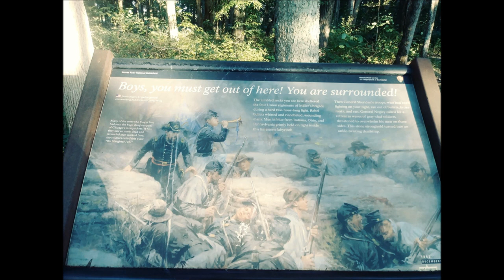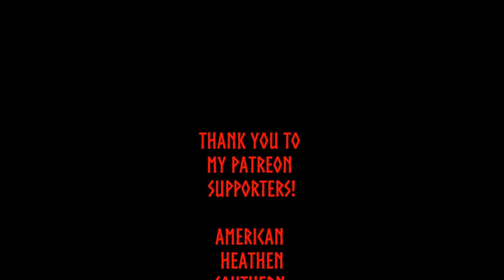**Labor Day Special!** The Giant Builder & The Fortification Of Asgard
Hail to all! It's Labor Day weekend, so I thought what better time than now to read the story of The Giant Builder & The Fortification Of Asgard!